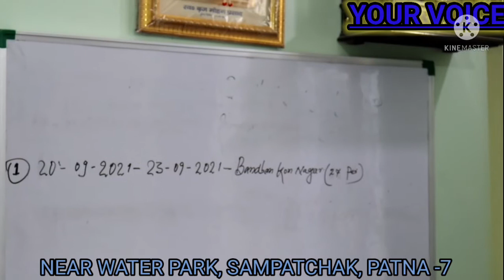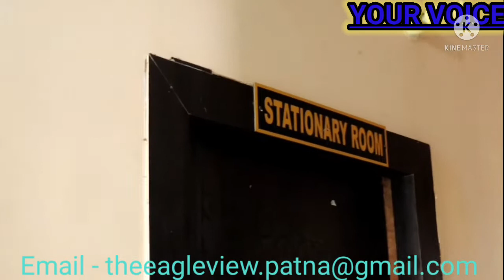BEST DESTINATION OF TRAINING,MEETING,CONFERENCE, SEMINAR AND EVENTS IN PATNA,BIHAR,INDIA |YOUR VOICE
JAI HIND
AAJ KE IS VIDEO ME HUM AAP KO PATNA HI NAHI BALKI BIHAR KA BEST NAHI PEHLA TRAINING ,MEETING,CONFERENCE, SEMINAR AND EVENTS MANAGEMENT CENTRE DIKHANE JA RAHE HAI JISKA NAAM THE EAGLE VIEW HAI.IS KE ANDAR 50 LOGO KE EK SAAT KAHNA KHANE KA DINING HALL,SILENT GENERATOR, 03 CONFERENCE AND MEETING HALL,LIBRARY,COMMON SLEEPING HALL,VIP SLEEPING ARRENGEMENT, COMPUTER LAB AUR BHEE BAHUT KUCH HAI.AGAR AAP  PATNA YA BIHAR ME  HAI AUR KISI TARAHA KE TRAINING,MEETING,CONFERENCE,SEMINAR AND EVENTS KARANA CHAHTE HAI TO YE PLACE AAP KE LIYE SUTIBLE HO SAKTA HAI.